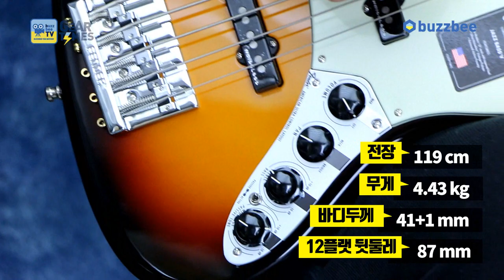[GearTimes 2768회] 펜더 Fender USA American Ultra Jazz Bass V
펜더 Fender USA American Ultra Jazz Bass V

2:51   스펙 (Spec)
4:47 사운드 테스트 (sound test)
9:31 시연 (demo)